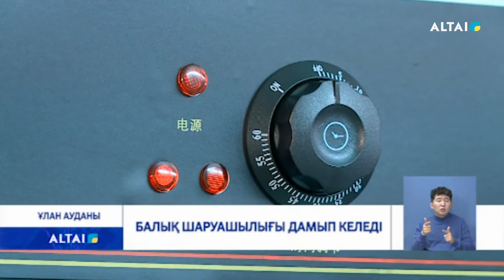БАЛЫҚ ШАРУАШЫЛЫҒЫ ДАМЫП КЕЛЕДІ 17.11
Қазақстан өзінің бай және бірегей табиғатының арқасында балық шаруашылығының айтарлықтай қуатты қорына ие. Бұл бағытта экспорттық әлеуеті де жоғары.Бүгінгі таңда Қазақстанда мыңнан астам балық шаруашылығы субъектілері жұмыс істейді. Оларға 1646 балық шаруашылығы су айдыны мен олардың учаскелері бекітілген. Салада 11 мыңнан астам адам жұмыс істейді. Қазақстанда балық өсіру саласының потенциалы өте жоғары.Ал біздің өңірдегі жағдай қандай? Әріптесім Шынар Дүйсенғали рет-ретімен тарқатсын.
Ұлан ауданы, Саратовка ауылында бастау алған жобаның жалпы құны 1,8 млрд.теңге.  Мемлекет тарапынан қолдау ретінде кәсіпкерге қаржы берілген. Ал кәсіпорын жетекшісі 250 млн.теңге көлеміндегі өз қаражатын жобаға құйған. Нысанның Саратовка ауылында бой көтеруі де бекер емес. Себебі, мұндағы судың құрамы бекіре балығының өсіп-жетілуіне қолайлы. Зауыт толық автоматтандырылған. 3 модульде 13 адам қызмет етеді. Әр модульге жауапты қызметкер күн сайын судың сапасын, балықтардың жағдайын зерттеп, басшылыққа арнайы есептеулерді беріп отырады. Кәсіпорын басшысы мұндағы әр бекіреге өз балаңдай қарауға тура келетінін айтады. Сондықтан жұмыс уақыты бастала салысымен зауыт басшысы әр бассейнді қарап, су сапасын, деңгейін өлшеп, тамақтандыру процессі уақытылы жүргізілгендігін қадағалайды.

Маман тексерісінен соң бекіре денсаулығында кінәрәт болса, карантиндік аумақта тексеру жұмыстары басталады. Ол жерде бекіреге қажет болған жағдайда екпе салынып, дәрумендер беріледі. Бекіре балығын өсірумен айналысатын шаруашылық уылдырық өндірісімен де айналысады. Уылдырық шашуға дайын балықтар шағын бөлімге ауыстырылады.
Адам баласы аптасына кем дегенде 150 грамм балық жеуі керек, ал Шығыс Қазақстан тұрғындары арасында йод жетіспеушілігі сияқты өзекті мәселе бар екенін ескерсек, балықты рационға қосу қажеттілігі айтпаса да белгілі. Облыстық әкімдікте бұл салада атқарылатын жұмыстар төңірегіндегі арнайы жиын өткен болатын. Саланы дамытуға бағытталған арнайы жоспар да бекітілді.

Елдің экономикасын дамытуда балық шаруашылығы ерекше рөл атқарады. Соңғы уақытта бұл салада үлкен жұмыстар атқарылды. Өңірде балық шаруашылығына жете мән берілсе, алдымен көл жағалай қонған ауыл тұрғындарына жұмыс, табиғат пайдаланушылар тауарлы балық өндірумен қатар туризмді түлетуге жол ашылар еді.